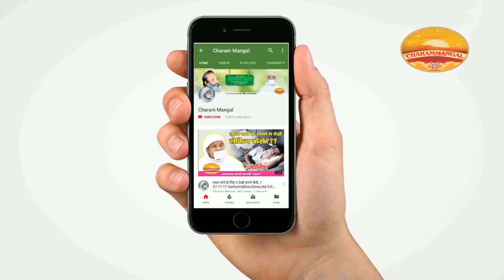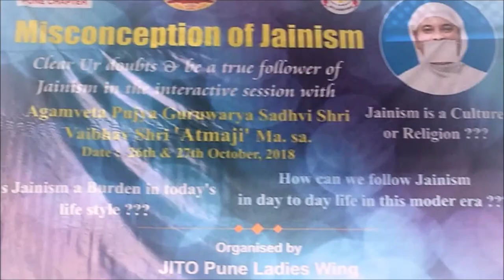Is Jainism a Culture or a Religion? Misconception of Jainism-1